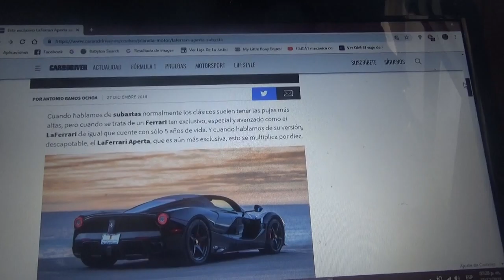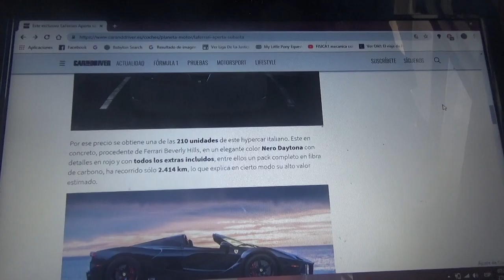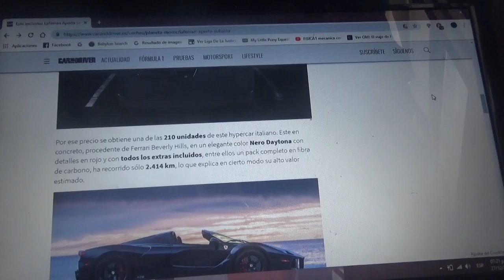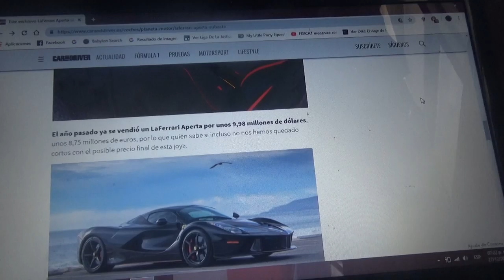A subasta este exclusivo Ferrari LaFerrari Aperta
RM Sotheby's lo subastará el próximo 17 de Enero en Arizonas Estados Unidos y cuenta con pocos kilómetros recorridos